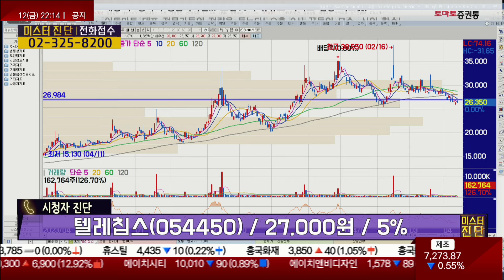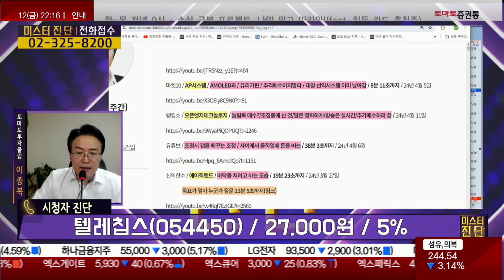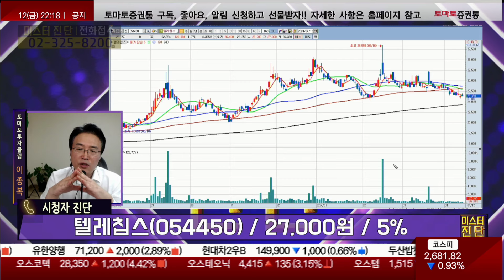이평선이 누르는 모습 / 무거운 위치 / 텔레칩스(054450) [이종복 전문가_미스터진단]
📌 나만 알고 싶은🙈 쩜상 시크릿💡

- 개장 시황
- 급등주 분석